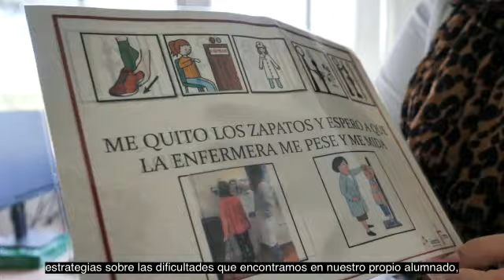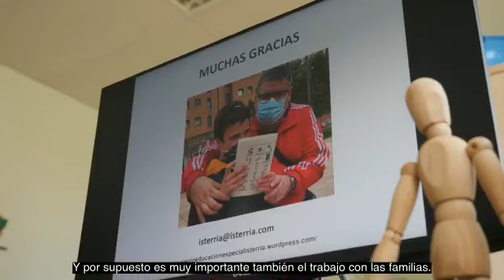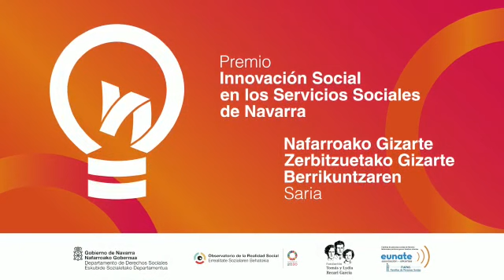Premio Innovación Social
Vídeo corto para el acto de entrega de este premio